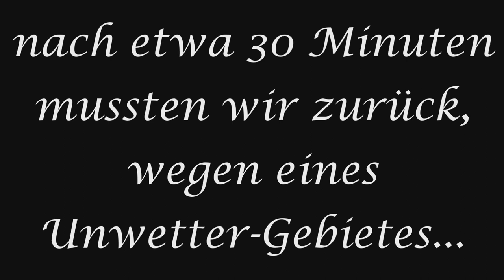Von Sant Elm zur Klosterruine La Trapa